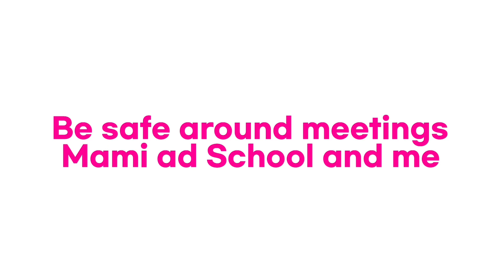Dumb Ways To Die Agency life Character￼￼ Coronation Edition (Remake V2)￼ (do reaction)